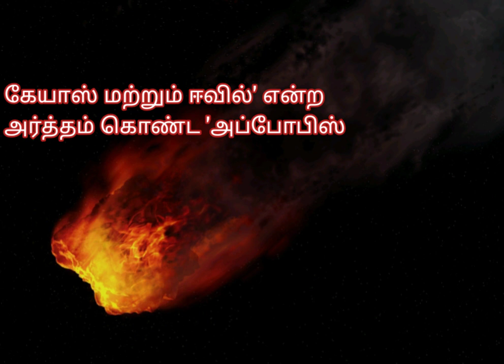huge asteroid is going to hits the earth? Tamil | உலகம் முடிவுக்கு வருமா? பூமியை தாக்கும் அப்போபிஷ்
உலகம் முடிவுக்கு வருமா? ராட்சஸ 'அப்போபிஸ்' சிறுகோள் பூமியைத் தாக்குமா? உண்மை என்ன?

asteroid விண்கல் going to hit the earth
earth hits the asteroid Tamil
2068 is going to destroy the earth
aphophis asteroid Tamil